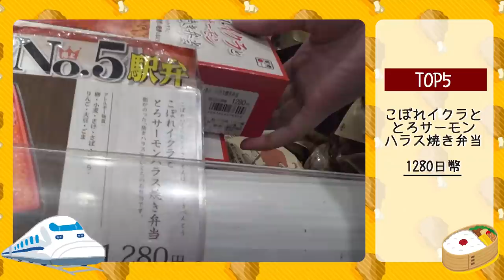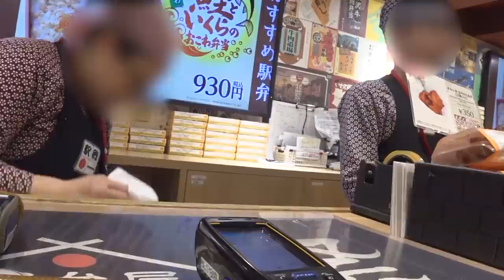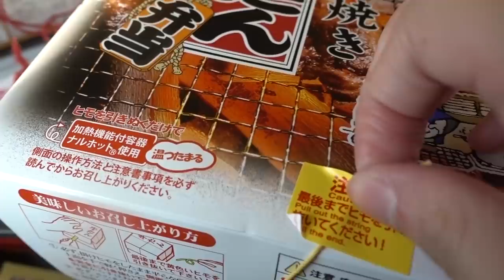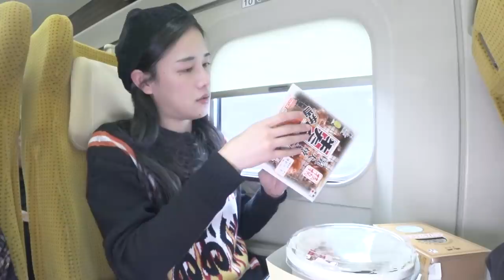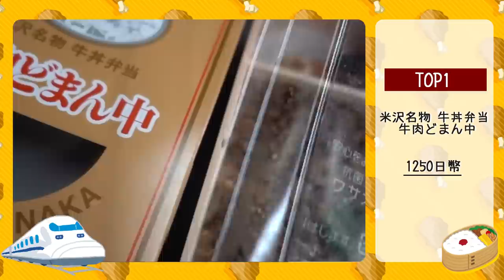【千千進食中】日本東京車站鐵路便當TOP5！駅弁屋 祭，搭新幹線就是要吃駅弁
帶搭給搭日本新幹線吃鐵路便當 👶🏻
想說路程很遠
結果最後一個大尷尬 哈哈哈

日本便當大都是冷食和台灣大不同
我心目中的第一名真的很好吃
大家有去可以買來試試 🤤

火車已經到～～車站（舉麥😆